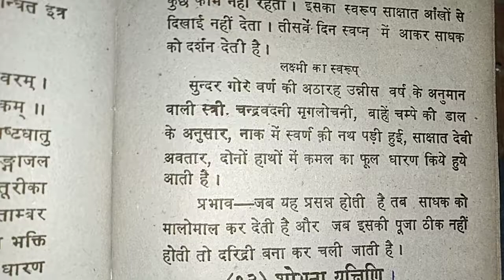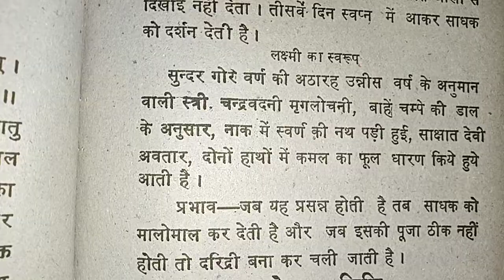लक्ष्मी यक्षिणी साधना Laxmi yakshini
इस यक्षिणी की साधना से मिलेगा अपार धन. भौतिक समृद्धि पाने के लिए मंत्र और साधना के साथ करें लक्ष्मी पूजन. सिद्ध होने पर साधक के जीवन में चौतरफा सोना भर देती हैं. इसीलिये कुछ विद्वान इन्हें धनदा यक्षिणी.
Hindu Tantra shastra have listed a Yakshni often called the Lakshmi Yakshini. She is described as being a young and beautiful girl of about 18 to 19 years. She gives Lakshmi Siddhi, the secrets of alchemy, and heavenly treasure.

यक्षिणी साधना -